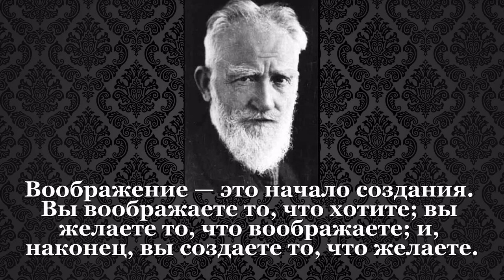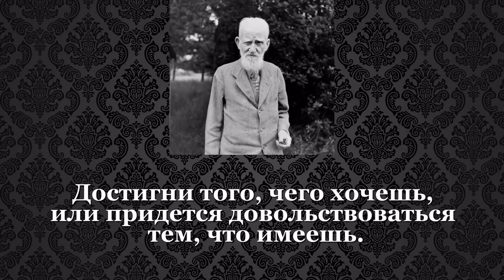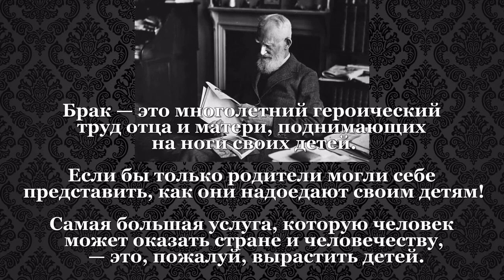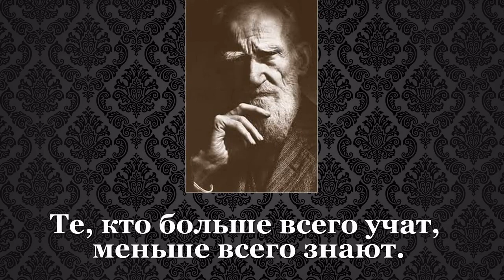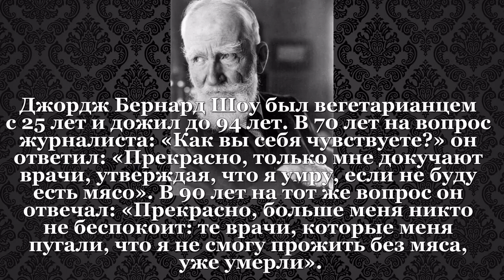Джордж Бернард Шоу. Краткая биография. Ирландский драматург и романист.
Джордж Бе́рнард Шо́у — выдающийся ирландский драматург и романист, лауреат Нобелевской премии в области литературы и один из наиболее известных ирландских литературных деятелей. Общественный деятель.